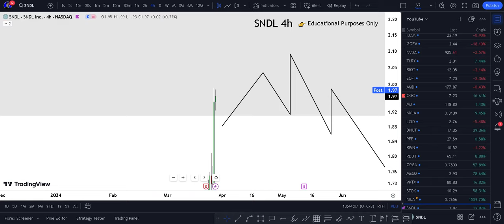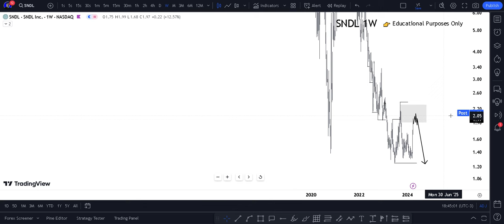SNDL STOCK NEWS WEDNESDAY! (unusual alert) SNDL stock trading broker review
Here I Show SNDL Stock (sundial growers stock) SNDL STOCK PREDICTIONS SNDL STOCK Analysis Sndl stock news today and sndl stocktwits and sndl stock today. Sundial growers stock predictions today and sundial growers news today as well. Sundial growers stocktwits more on sundial growers reddit and also less sundial growers earnings here with sundial growers photos all of you with sundial growers stock forecast is here.

 My Goal 🏆

My goal is to make $100k per month from TRADING and share strategies on how I trade and predict moves, help you do the same. I Have spent $1000s on courses & mentroships and also 1000s of hours trying to perfect my strategy

WHY FREE?

Risk Disclosure: Futures, foreign currency and options trading contains substantial risk and is not for every investor. An investor could potentially lose all or more than the initial investment. Risk capital is money that can be lost without jeopardizing one’s financial security or lifestyle. Only risk capital should be used for trading and only those with sufficient risk capital should consider trading. Past performance is not necessarily indicative of future results.